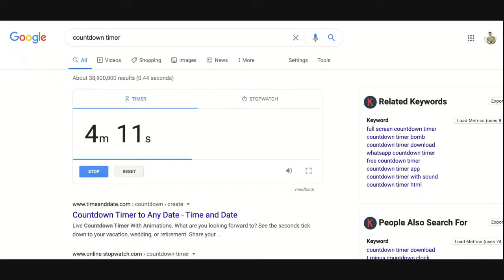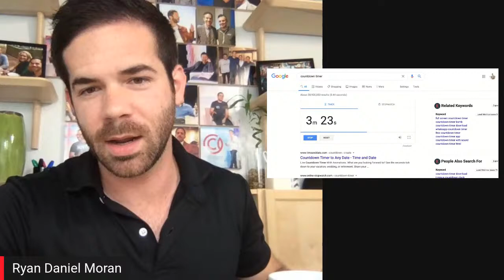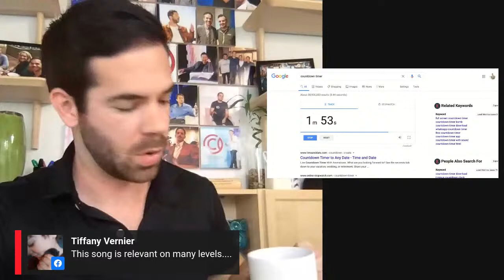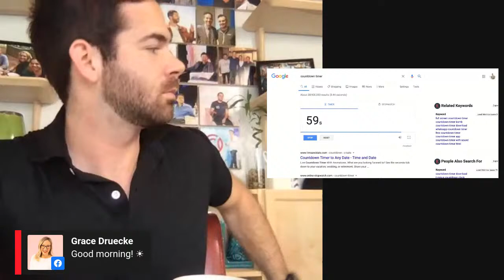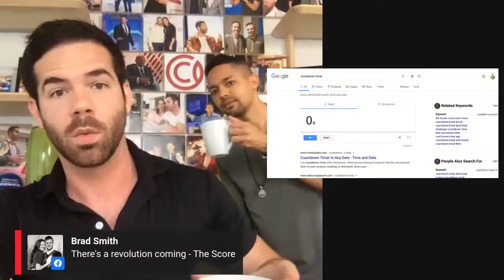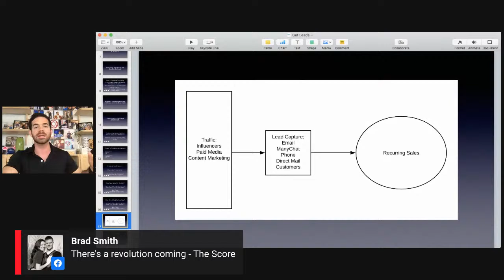Zero To $51k Per Month Profit: Case Study w/ Nick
Today, we are chatting with Nick Breau, who started teaching mindset on YouTube just over one year ago. With a few thousand followers, Nick created a community that profits over $50,000 per month, without creating a ton of content or coming up with product ideas. On this live case study, we will talk about Nick's business, his approach to audience building, and his core mindset concepts when going after your goals.

If you want to create change, it starts with you.
How? Simple:
1) Take ownership of a problem.
2) Create a solution for that problem.
3) Find others you can serve with the same problem and introduce them to your solution. When you’re ready, this resource will get you started:

Please, let me know your takeaways in the comments.